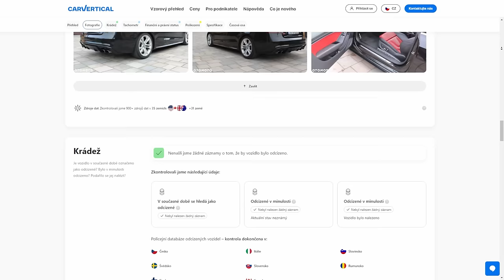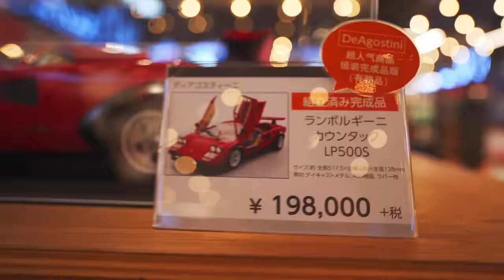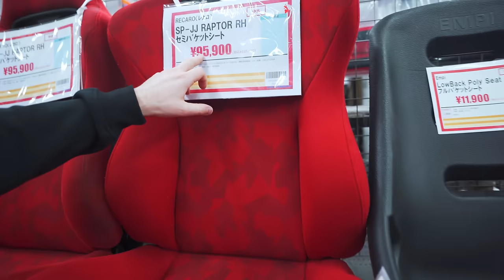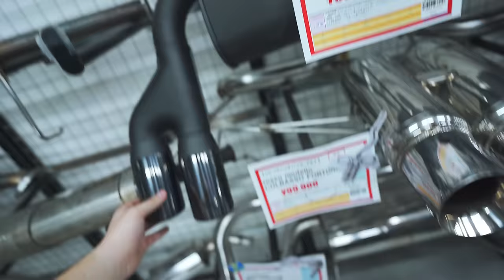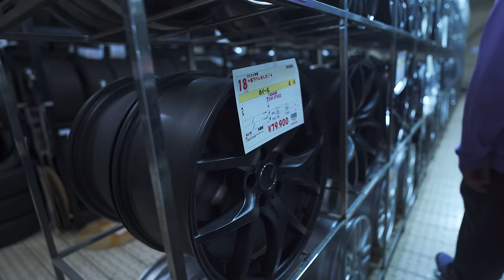TOHLE JE RÁJ PRO AUTIČKÁŘE!